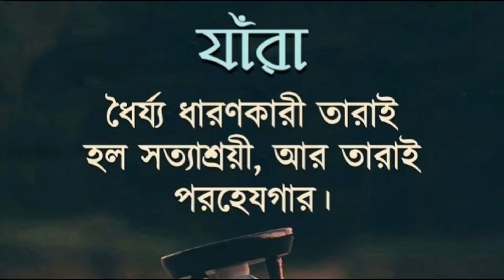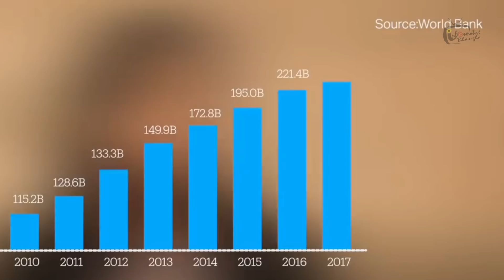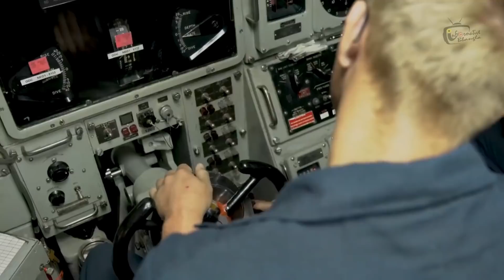চীন-রাশিয়া নাকি ইউরোপ-আমেরিকা, কোন দেশ থেকে কিনবে বাংলাদেশ। Bangladesh next submarine & fighter jets